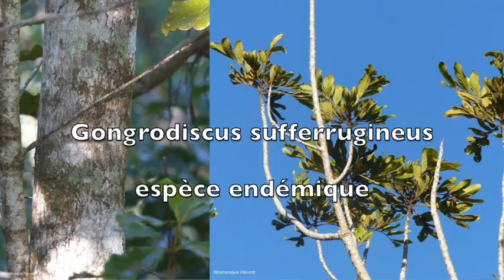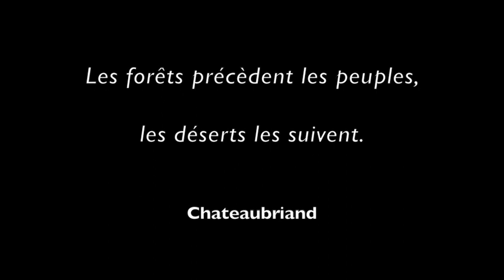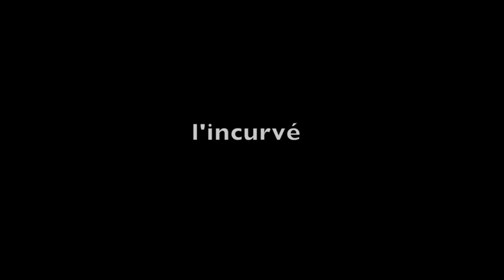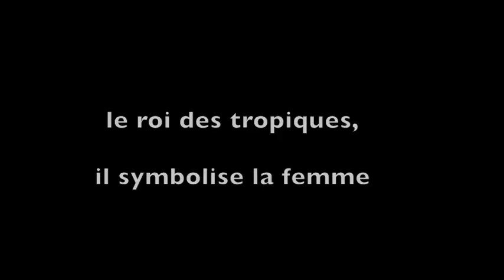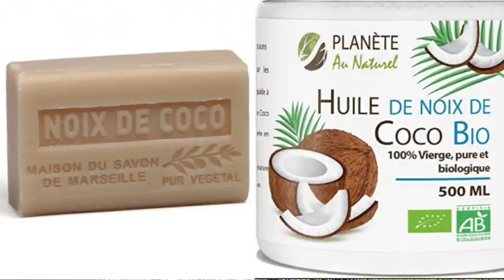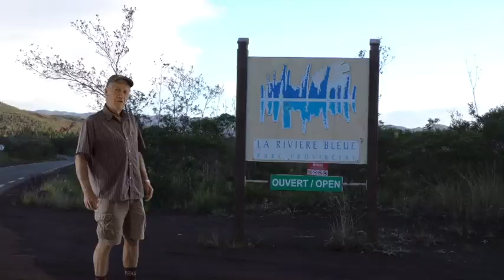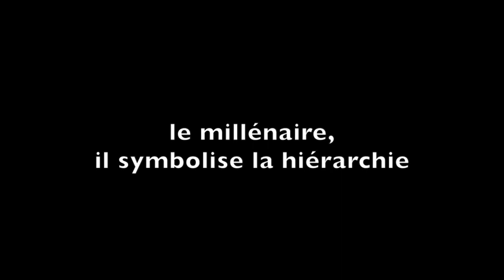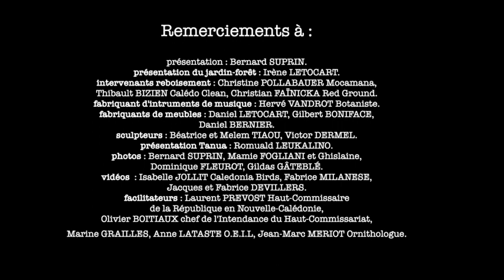Arbre mon ami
Ce film documentaire présente quelques-uns des arbres les plus remarquables ou insolites de Nouvelle-Calédonie. Il évoque l'exceptionnelle biodiversité calédonienne mais également sa fragilité. Au travers de témoignages, les intervenants racontent l'utilisation qu'ils font de certaines essences de  bois ou encore abordent leur engagement pour préserver les arbres et la forêt.
Faire mieux connaître afin de mieux protéger.